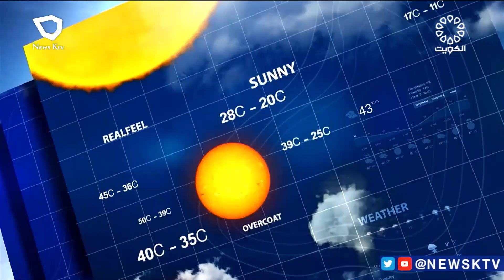طقس حار والرياح شمالية غربية